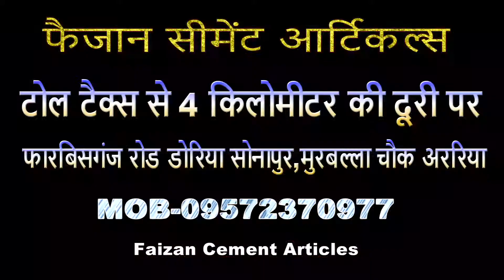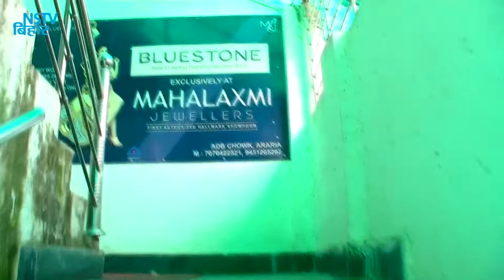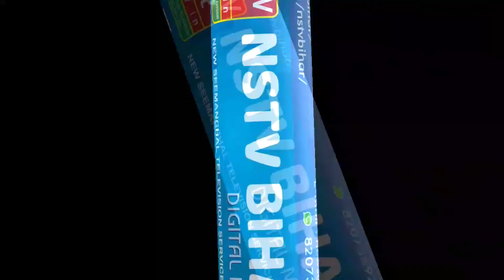जोकीहाट में बाढ़ से मरने वालों की संख्या में दिन-ब-दिन बढ़ोतरी होती जा रही है।